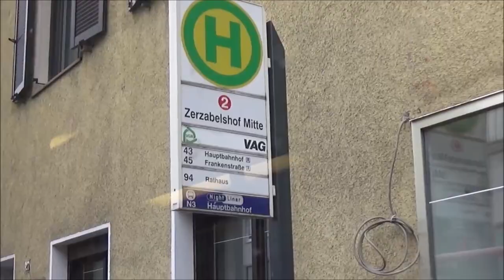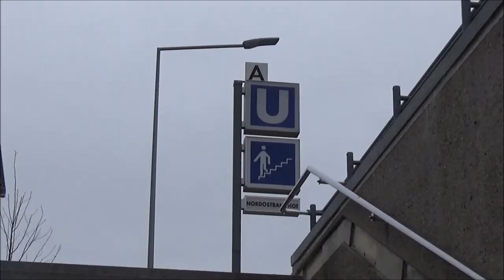Die verschmähte Überlandmetro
Belege und Quellen zu im Video Gesagtem weiter unten in der Beschreibung

Vorhaben der Überland-Metro, Berührungsschutz Stromschiene Punkt 4.4.

Weiterführende Informationen:
VAG Nürnberg; Fakten und Daten Heft 4 Technisch-betriebliche Lösungen und Konsequenzen für ein Schienennetz 2000 im Großraum Nürnberg